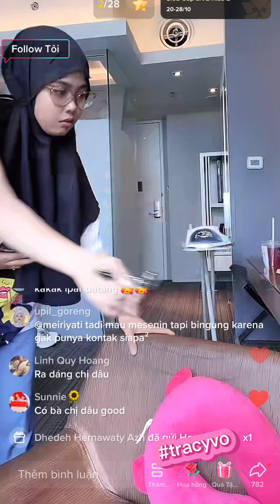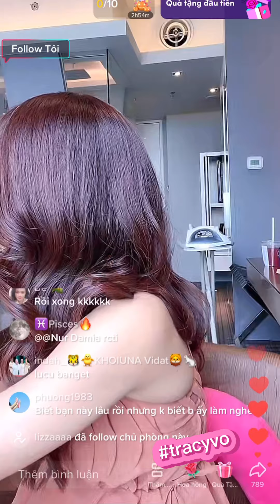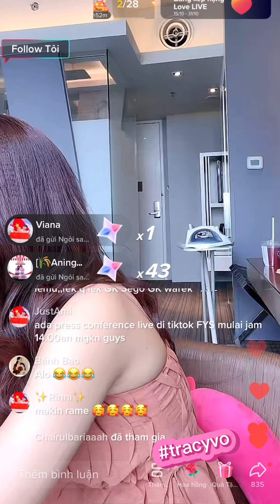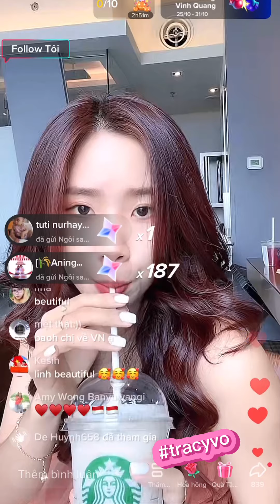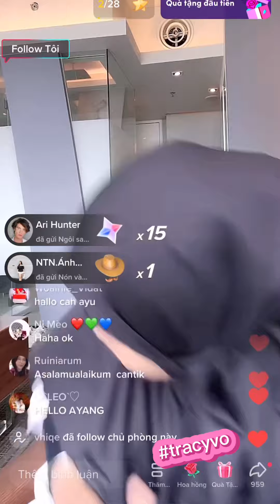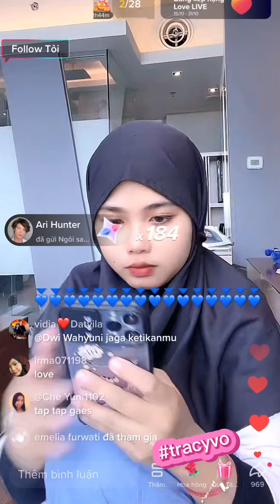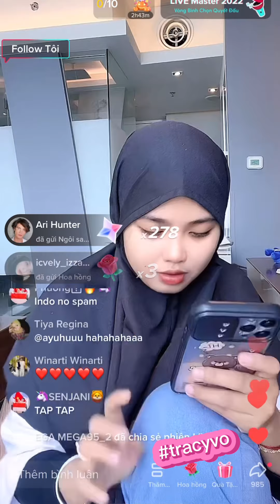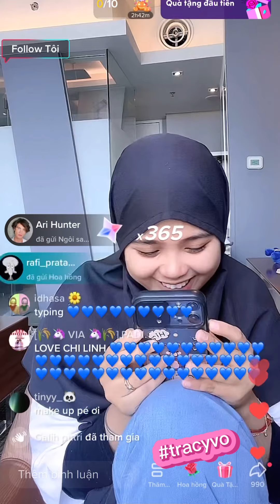Chị dâu em chồng dễ thương quá nè